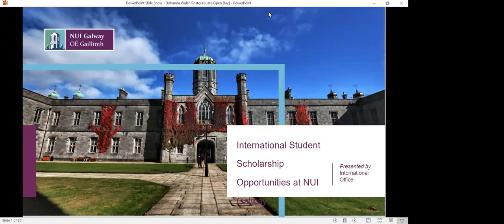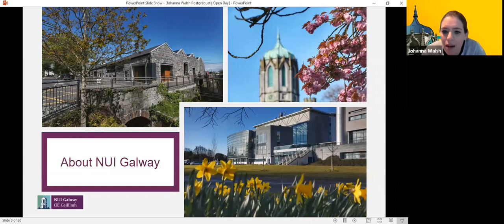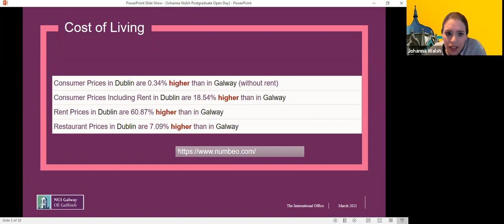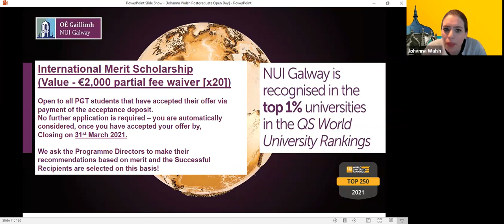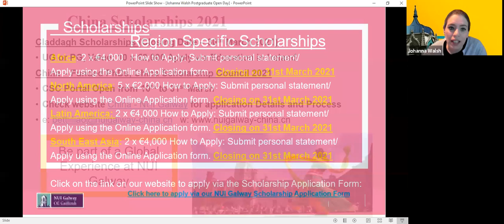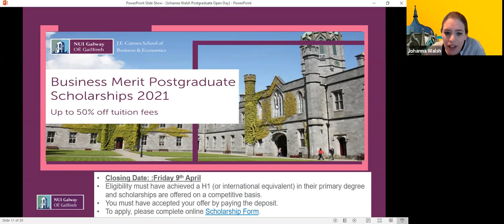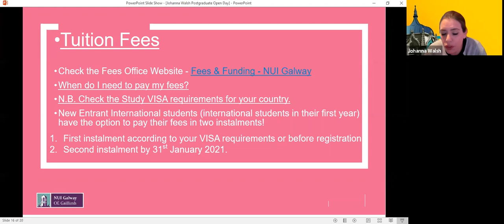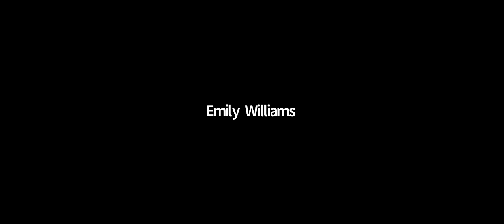International Scholarships at NUI Galway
Join Johanna Walsh at this talk to hear about how we reward excellence at NUI Galway. Find out about our country specific scholarships, The Government of Ireland Scholarship and how to apply for them.